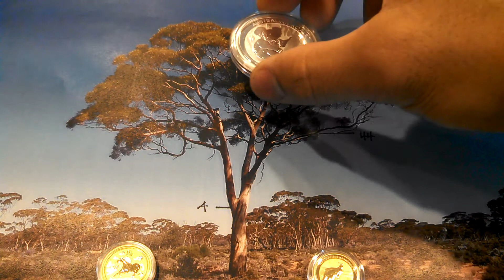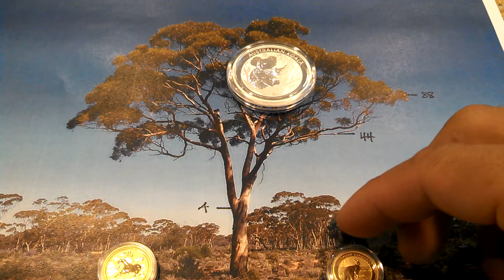Money Does Grow On Trees! Gold Found In Eucalyptus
Apparently, scientists in Australia have found gold in the biological cells of the eucalyptus tree. Found in very very tiny quantities of 4 ppb in bark, 44 ppb in twigs, and 88 ppb in leaves.  Gold is